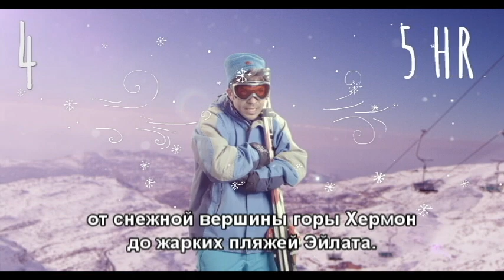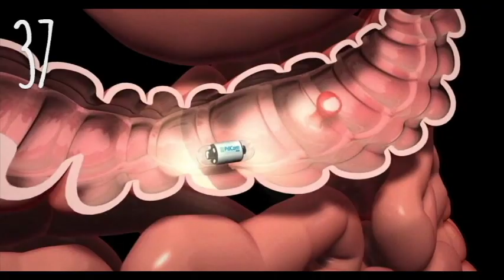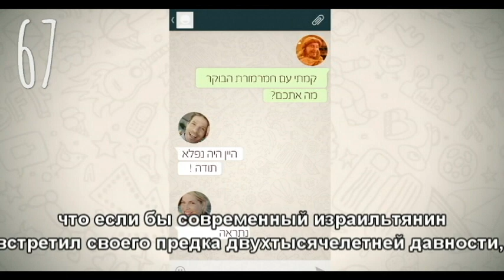Израиль - 68 лет творчества, 68 новых фактов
Ко Дню Независимости Израиля мы предлагаем вашему вниманию 68 новых и малоизвестных фактов о нашей стране.